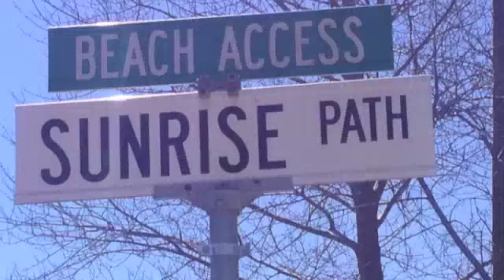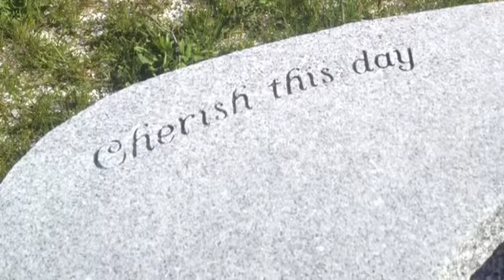Let me take you there - Life on Jenness Beach ~ Rye N.H.